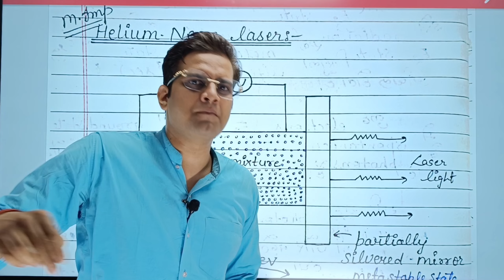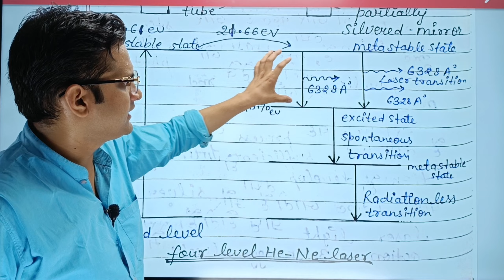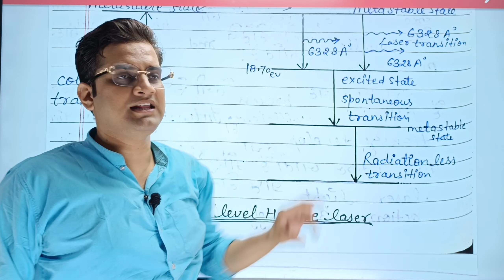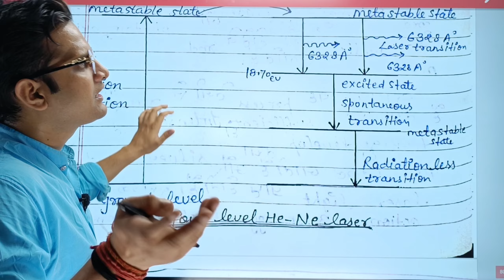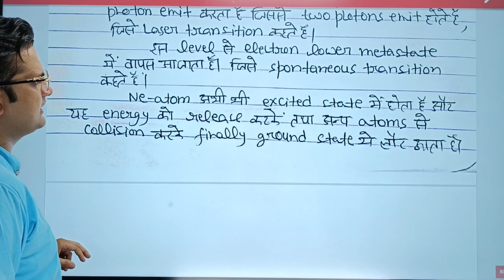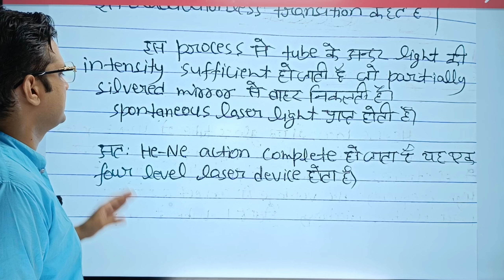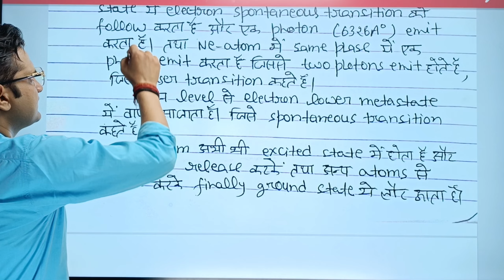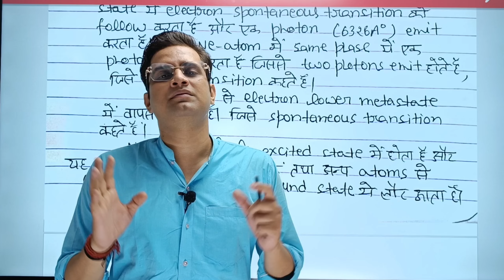He-Ne Laser!Helium Neon Laser!